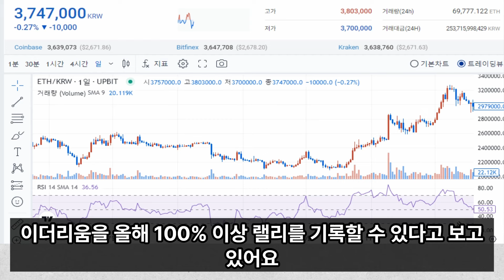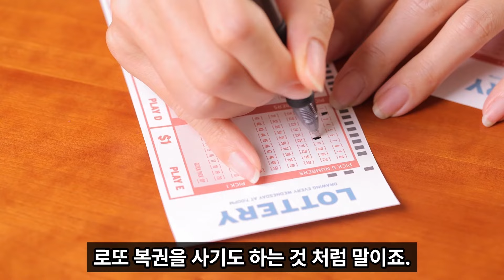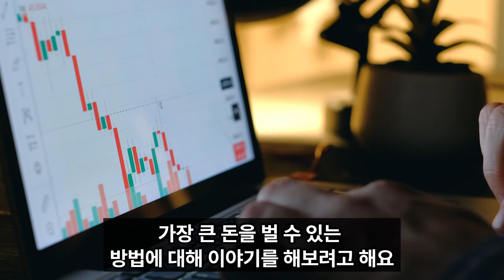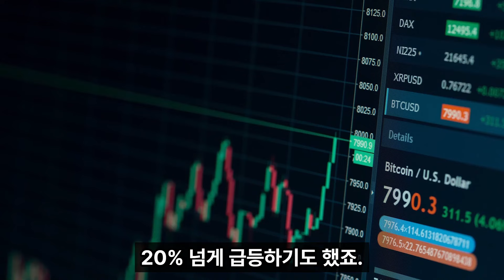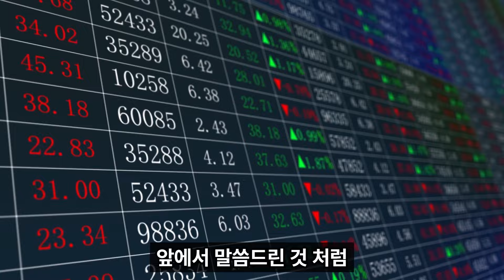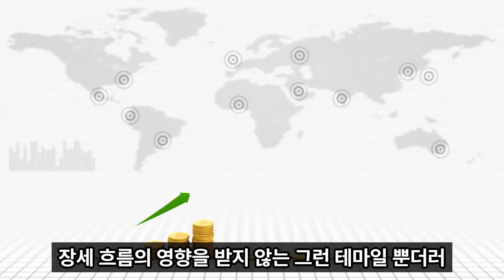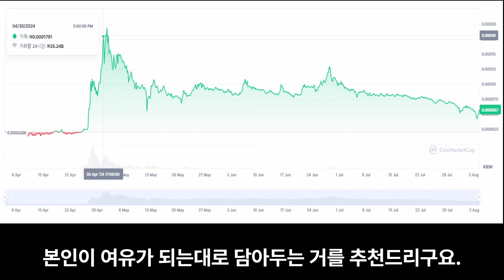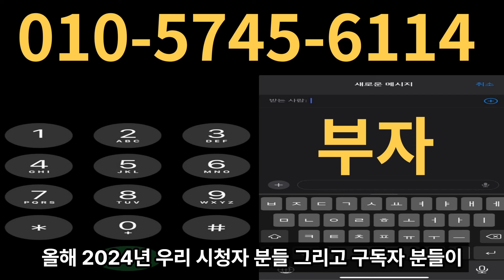[이더리움 전망]투자자들 비트코인 팔고 이더리움 산다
100% 💯  무료 입니다.
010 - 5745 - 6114  이쪽으로
또는 원클릭 전송 하단링크 클릭! (핸드폰 전용)